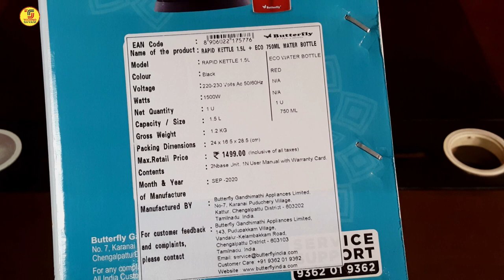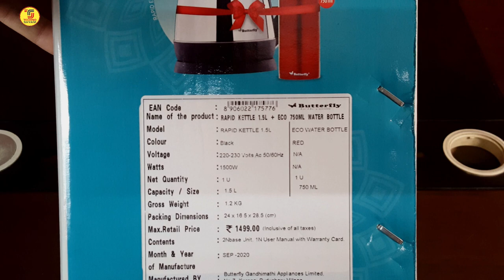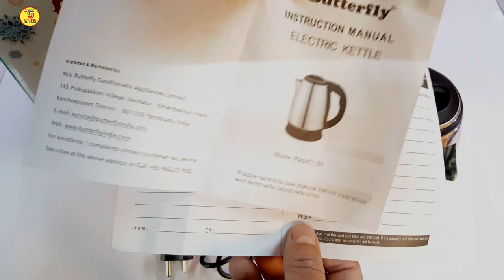Best Electric Kettle In India | Butterfly Rapid Kettle 1.5 L | Unboxing And Review In Hindi 🔥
Buy Link: Butterfly Rapid Kettle 1.5 L + Eco 750 ml Water Bottle

Butterfly EKN 1.5-Litre Water Kettle
Butterfly Eco 750 Ml Water Bottle

This video is all about Best electric kettle for winters. Butterfly Rapid Kettle 1.5 L is the best electric kettle in India 2023. In This video I am Doing unboxing and review in Hindi of Butterfly Rapid Kettle 1.5 Litre. Eco 750 ml Water Bottle.
Best Electric Kettle For Winters | Butterfly Rapid Kettle 1.5 L | Unboxing And Review In Hindi
Prepare hot water, instant tea etc in a matter of minutes with Butterfly EKN 1.5 Kettle. With attractive features like automatic cut-off, ergonomically designed handles, unique designs with attractive finishes, lightweight and compact, making it easy to carry. To top it off, it also comes with the best in class safety features & stainless Steel water bottle , making it safe to use.
Best Hand Picked Items for You-Check Fast
My GADGETS ( Mic, Camera Etc.):

DSLR  CAMERA:

50 mm Lens for Camera:

Back Up Hard Drive:

Micro SD Card:

Pen Tablet:

Studio Lighting Stand:

Studio Lights:

Bluetooth Speaker:

LED Video Light: